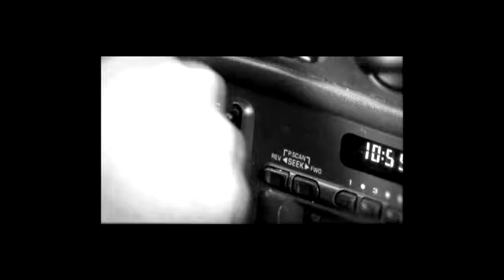Who are we again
random tags